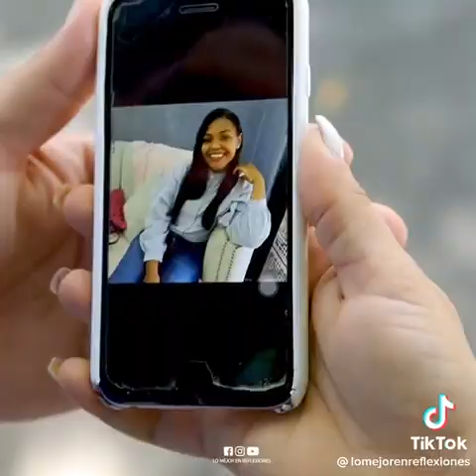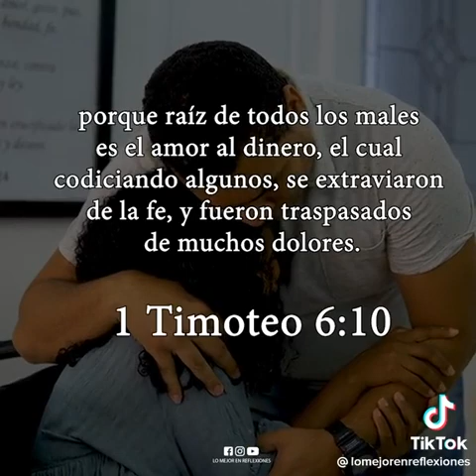su esposo tira así novia envalida para que darse con todos pater 1